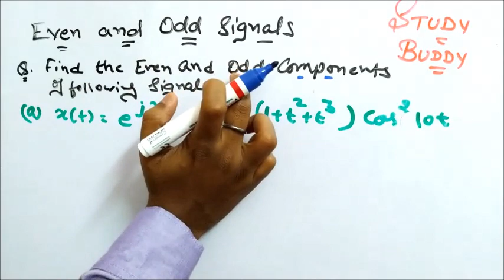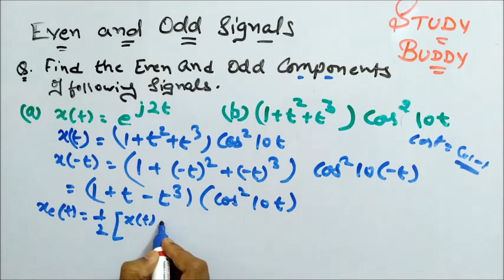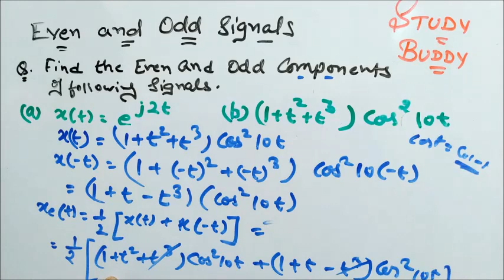Even and Odd Signals (Part 2) II Signal and Systems